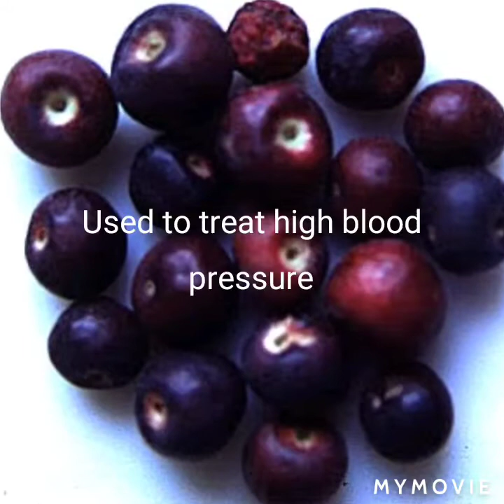phalsaay ka sharbat/ black currant juice/ recipe and benefits/ diet drink